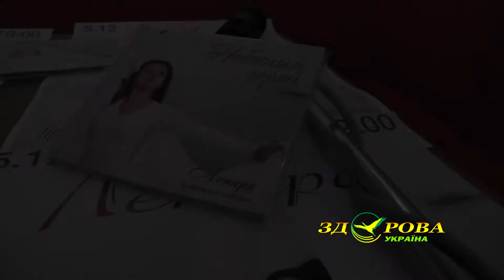Небесный герой - Ленара Османова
Презентация нового альбома Ленары Османовой "Небесный герой".
Уникальный Телемарафон по 15 Детским домам в 15 областях Украины -сентябрь 2013.  Ты везешь игрушки и всякий хлам в детский дом? Ты думаешь - ты помог детям? Им нужен только - ТЫ! Кто хочет поехать с нами в Детдом и РЕАЛЬНО помочь детям - звоните Липовский Станислав - 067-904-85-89, 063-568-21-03
Команда  "Молодежного движения "Здоровая Украина" вместе с ТВ "Здоровая Украина" при поддержке Министерства молодежи и спорта Украины проводят новый социальный ТВ-проект  Телемарафон  по детским домам Украины «Віддай дитині крихітку себе...»
2. Одесский детдом -

 Телемарафон прошел также -  Черкассы, Полтава, Харьков, Днепропетровск, Запорожье, Симферополь, Севастополь, Херсон, Николаев, Одесса, Виница, Житомир, Чернигов, Нежин, Буча и Киев.
Не надо везти всякий хлам в детский дом, привезите лучше немного тепла и внимания. просто позанимайтесь с ними!
Для них нет больше радости чем общение с Вами!

ЭКСКЛЮЗИВ!!!